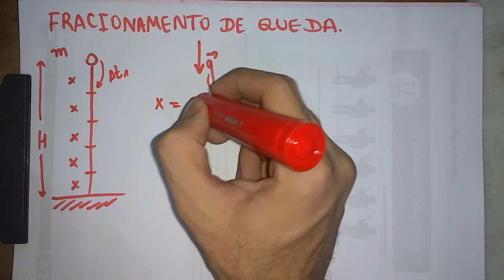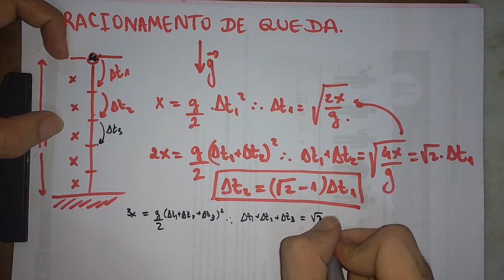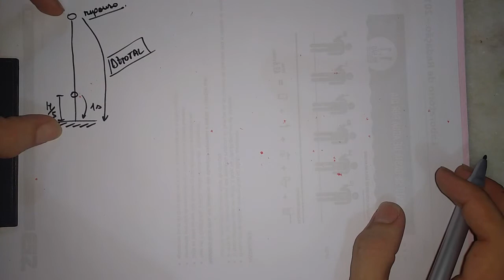Física - Fracionamento de queda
Física - Método para calcular o tempo para percorrer  distâncias iguais em uma queda livre